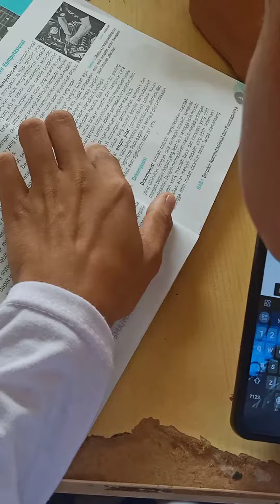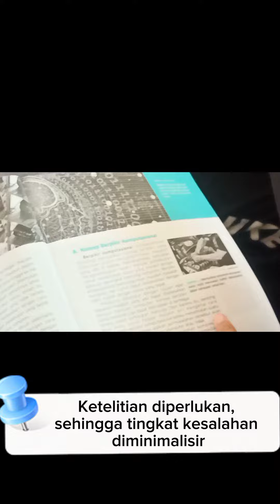Belajar itu menyenangkan